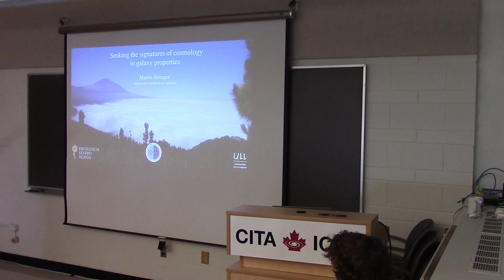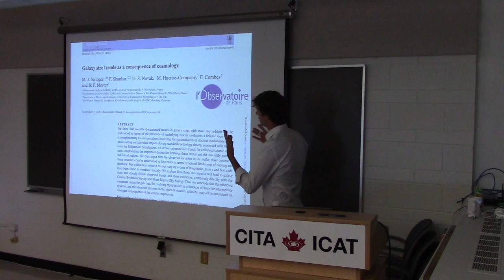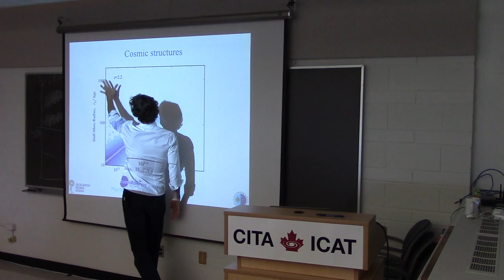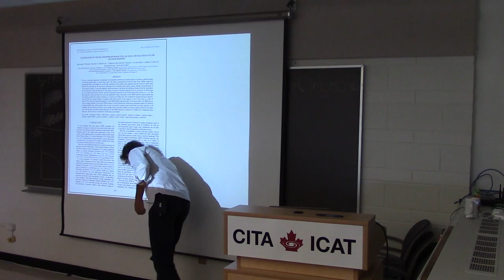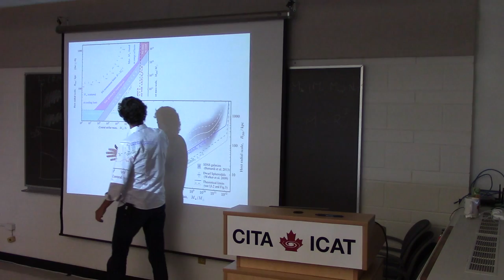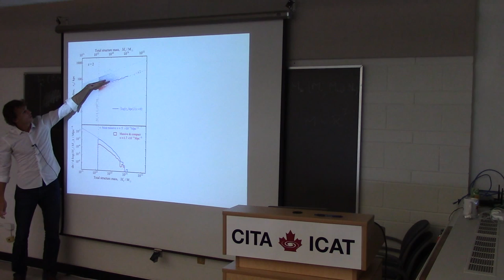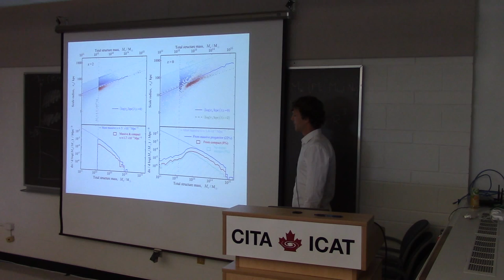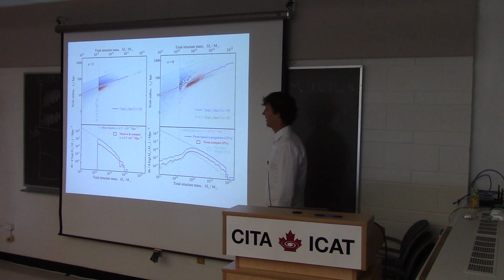CITA 685: Seeking the signatures of cosmology in galaxy properties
Title: Seeking the signatures of cosmology in galaxy properties
Speaker: Martin Stringer (Instituto de Astrofisica de Canarias)
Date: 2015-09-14